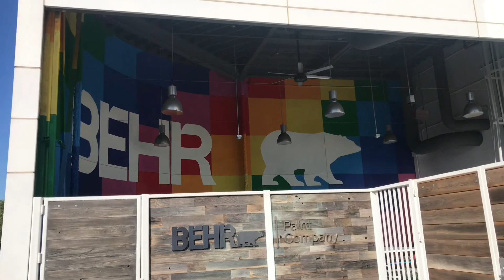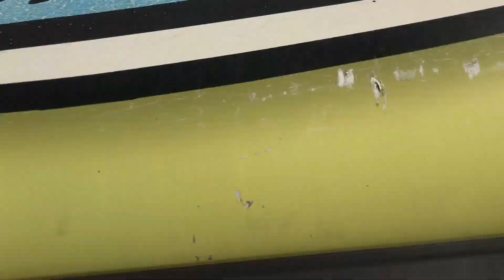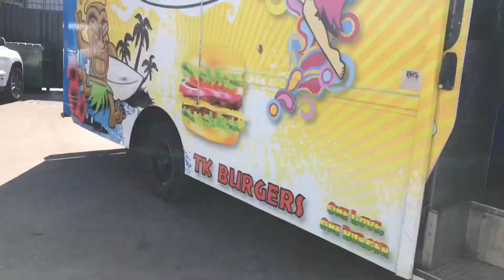Como me ganó los dólares (lavidaencalifornia